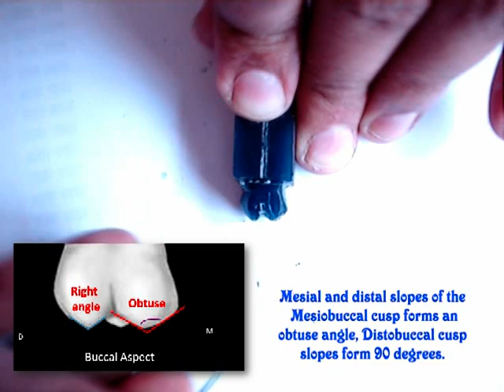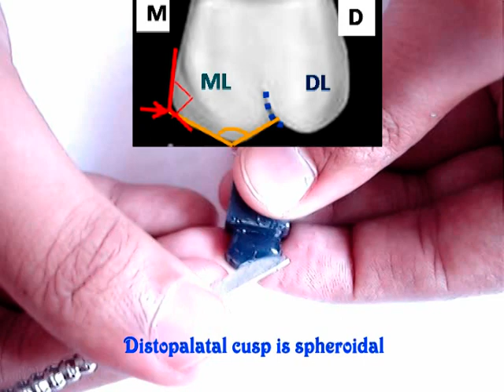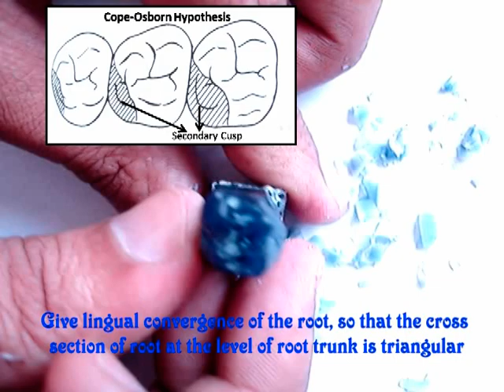carving of maxillary molar final